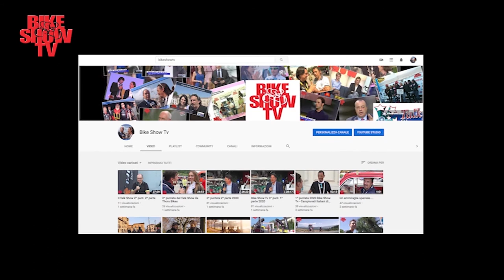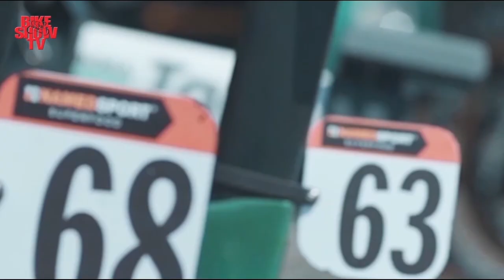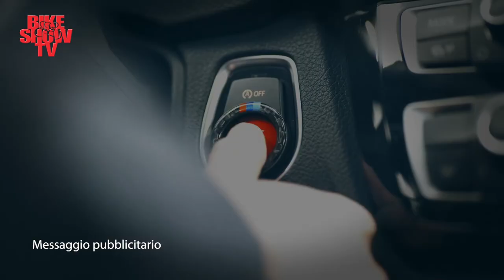Speciale Fabio Aru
2^ parte dello Speciale dedicata a Fabio Aru realizzata da Danilo Gioia nella splendida location di Assos a Lugano.